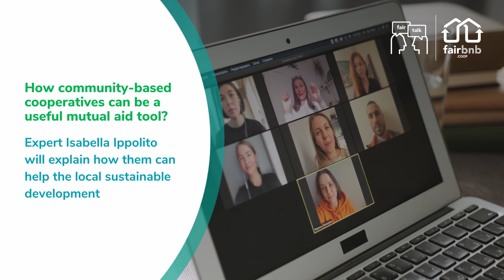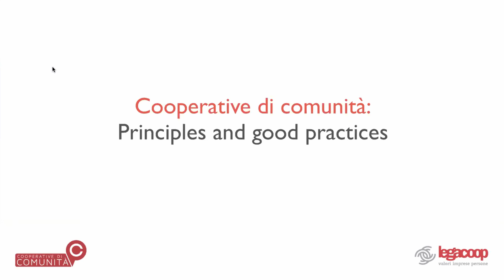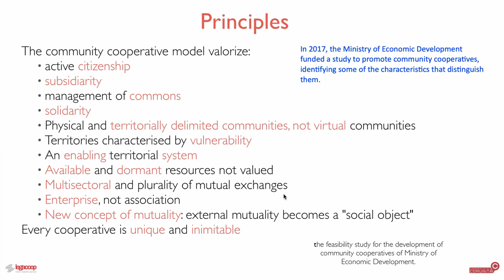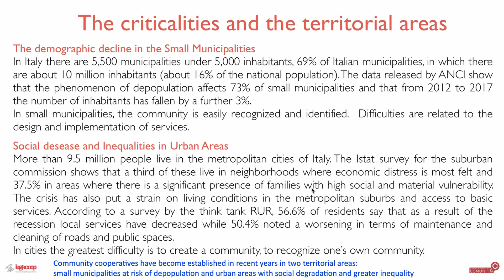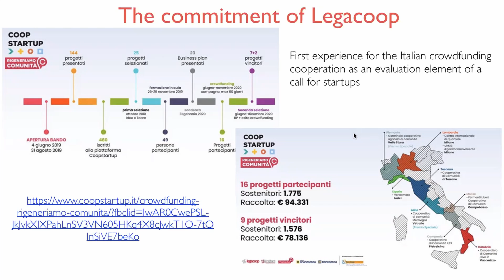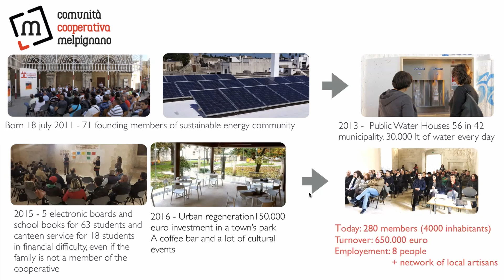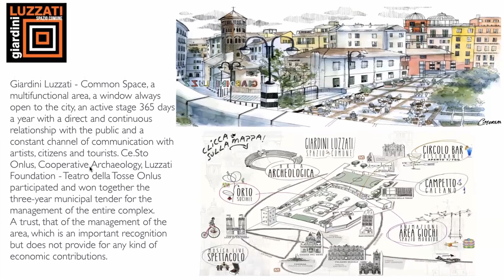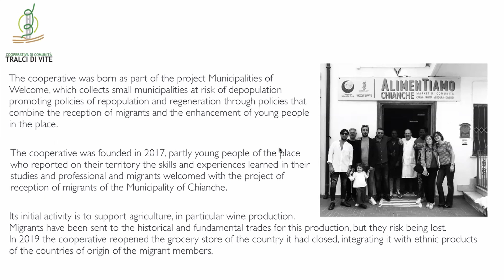Fair Talk | A perspective on community cooperatives | Isabella Ippolito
Starting from the experience of the community-based cooperatives in Liguria, Italy, Isabella Ippolito explores how these can be a useful mutual aid tool for local sustainable development and what opportunities they offer, in small towns as well as in cities.

Chapters:
03:36 Isabella Ippolito present herself
05:40 Presentation "Cooperative di comunità"
20:04 The commitment of Legacoop
27:00 About the future
30:19 Examples of "Cooperative di comunità" (Comunità cooperativa Melpignano, Post Modernissimo, Valle dei Cavalieri, Giardini Luzzati, Tralci di Vite)
43:57 Discussion

Isabella, Italian-American, is project manager at Legacoop Liguria, Italy. She has 15 years’ experience in project management in the most diverse fields and sectors of activity and and deals with complex projects, open innovation, co-design, advocacy and internationalization for institutions, companies and trade associations. Isabella holds a master’s degree in Business Administration from Korea University in Seoul.

Isabella was one of the 2020 mentors of Coopathon 3.0 by ICA-AP in collaboration with the ICA EU Partnership to source sustainable, innovative, and technologically enabled solutions to address the challenges in the social and service sectors posed by COVID 19 pandemic, which are in line with cooperative values and principles. Today she is Project Manager and Head of the Project Department, Internationalization, Production and Services Sector for Legacoop Liguria, Italy and part of the Coop Platform Course for Italy as well as of the European Projects currently in existence as Coopstarter and Me.Co.